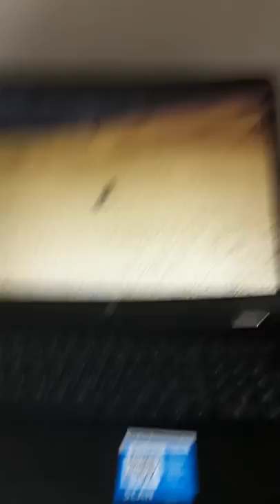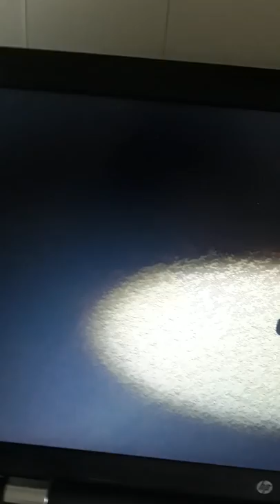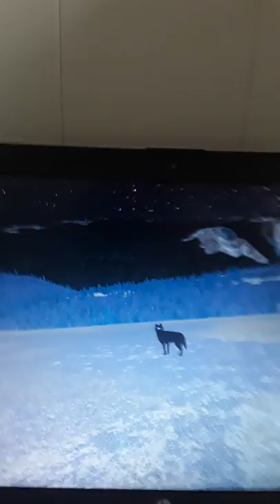Wolf quest 3 is out